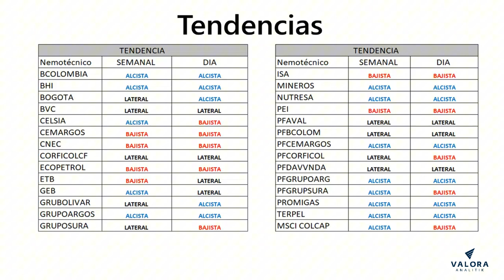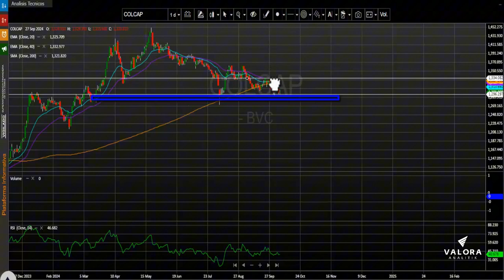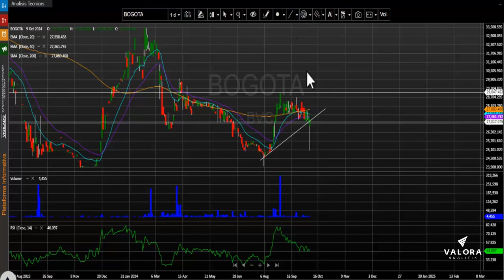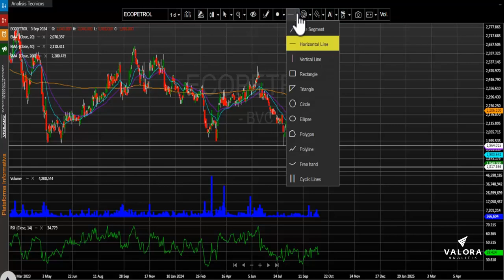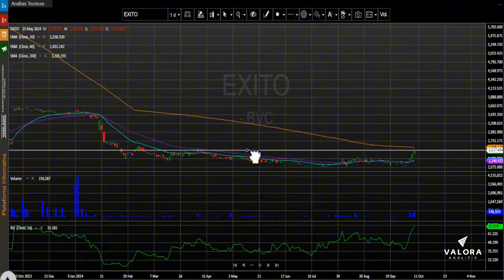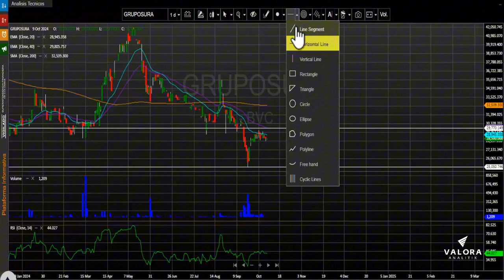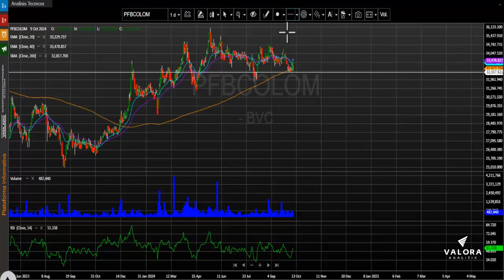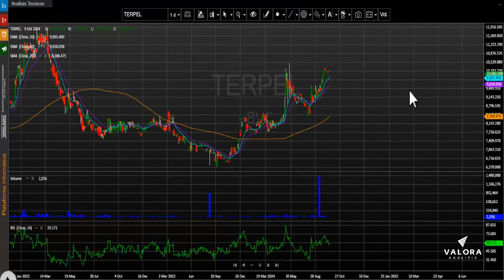Éxito repite como el activo con mejor desempeño de la jornada: octubre 10, 2024